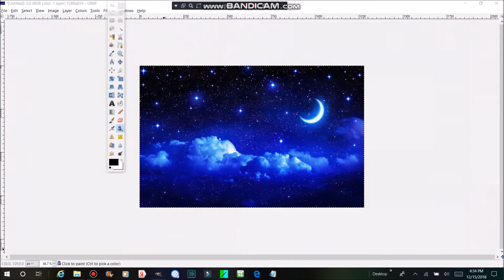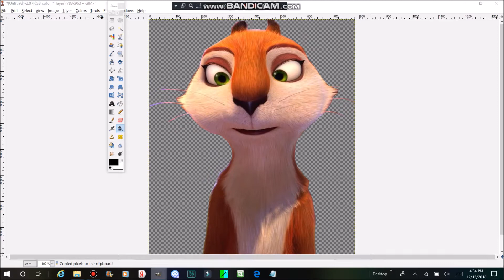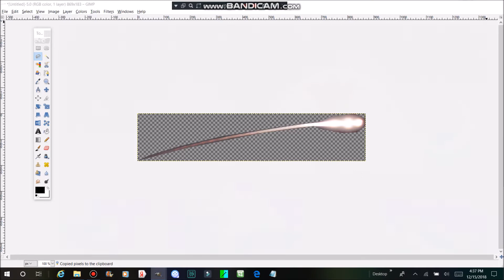Pictured with Art Painting with Music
A red Squirrel (Andie)
Moon and Stars at Night
Shooting Star in The Sky